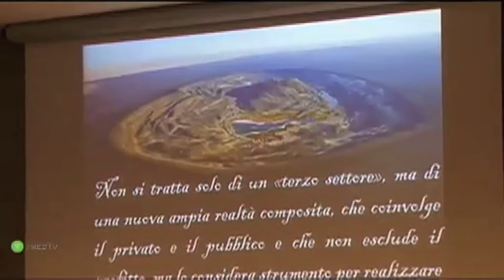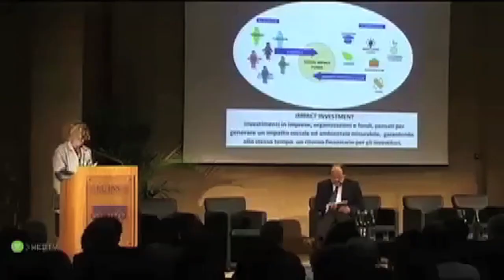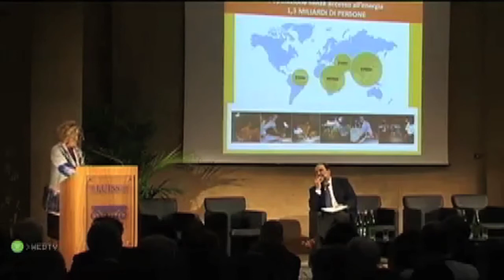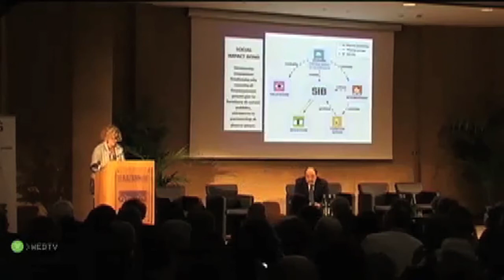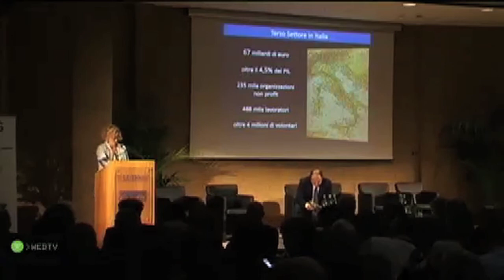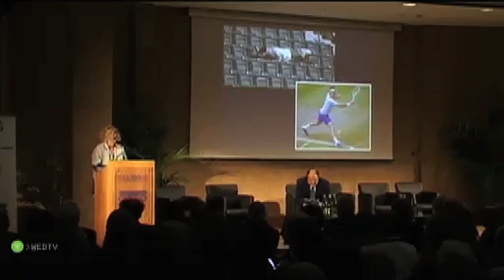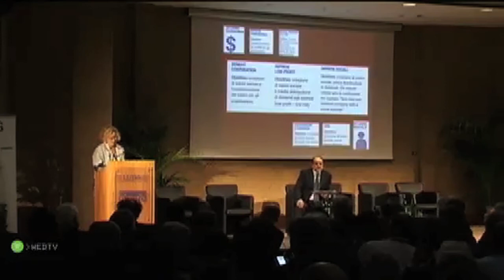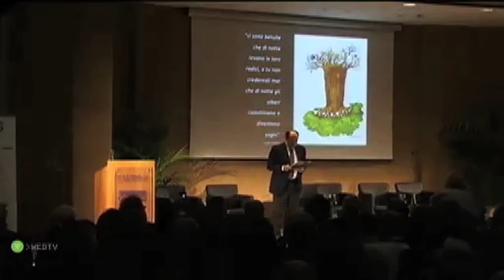Uman Foundation Annual meeting Inspiring change. La finanza sociale e le nuove povertà. I Parte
Saluti

Massimo Egidi, Rettore LUISS

Introduzione - Inspiring Change. Nuovi percorsi per l'innovazione sociale

Giovanna Melandri, Presidente Uman Foundation
(In)Eguaglianza, globalizzazione e finanza sociale

Introduce:

Sebastiano Maffettone, Direttore del Dipartimento di Scienze Politiche LUISS
Keynote speech:

David Held, Professor and Master of University College in the School of Government and International Affairs, Durham
Inspiring Change. Il Social impact investment nell'agenda internazionale

Modera: Dario Laruffa